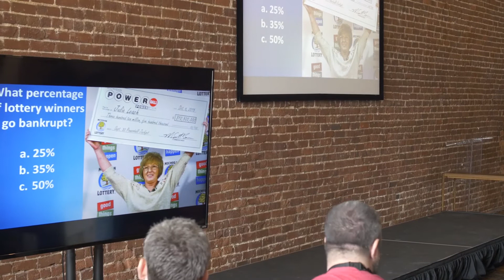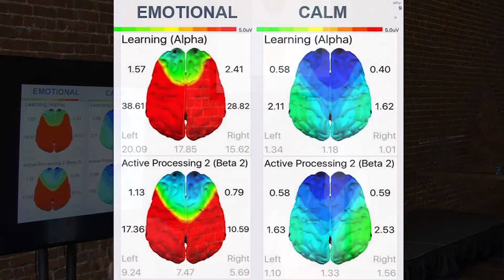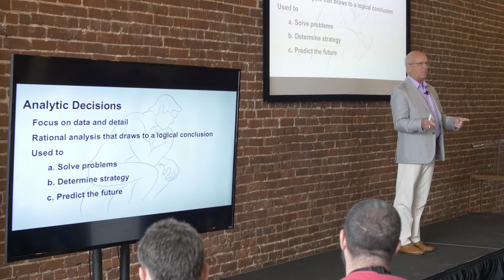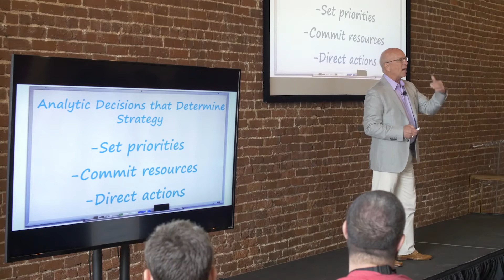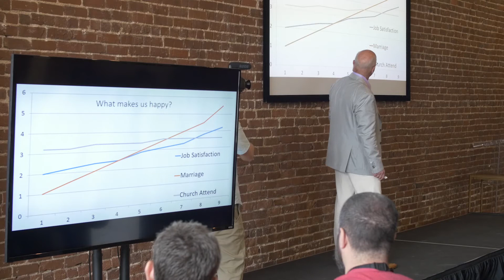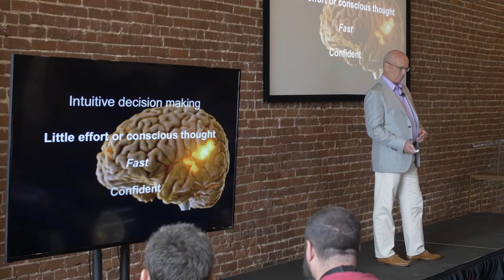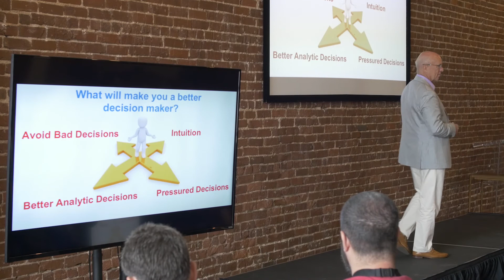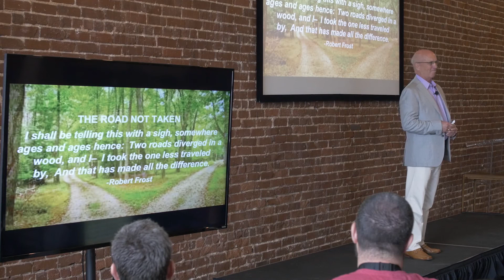The Science Behind Making Decisions That Make A Difference - Dr. Paul Schempp [Resonate 2018]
Resonate 2018, presented by Seller Labs | Atlanta, GA